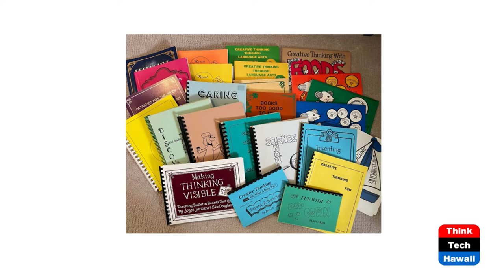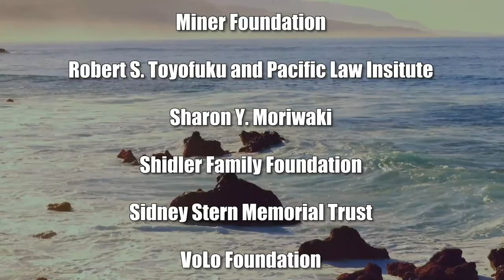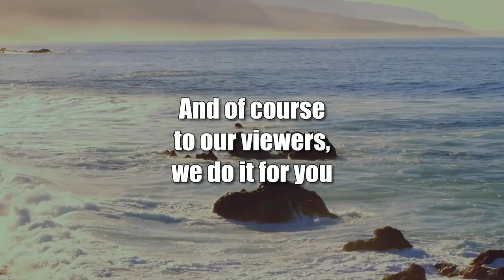Creative Thinking in Education (The Creative Life)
Embedding Creative Thinking in Academics.  The host for this show is Phyllis Blees.  The guest is Joyce Juntune.

Many educators think of creativity as open-ended 'free-time' activities. But creative thinking strategies are powerful tools to empower learners, build comprehension, increase content comprehension, engage students in the learning process, and increase student ownership for learning.  Creative thinking is one of the top qualities companies around the world look for when hiring new employees, yet it is often ignored within our educational system.  The focus is too often on 'what to think' instead of helping students learn 'how to think.'

Moving creative thinking into the mainstream of education not only involves the commitment of classroom teachers, but needs the support of school administrators. We need creative-thinking teachers and creative-thinking students working together for creative thinking to become a life-long skill. Dr. Juntune has been fortunate to witness & experience this as a K-12 teacher and now university professor & program director of Creative Studies at Texas A&M.